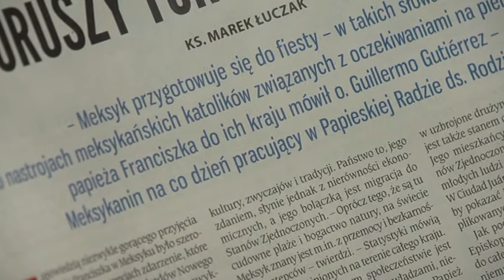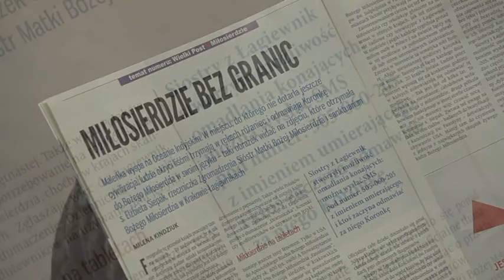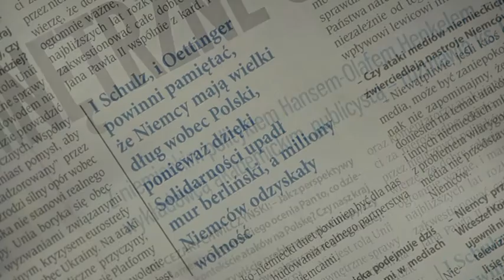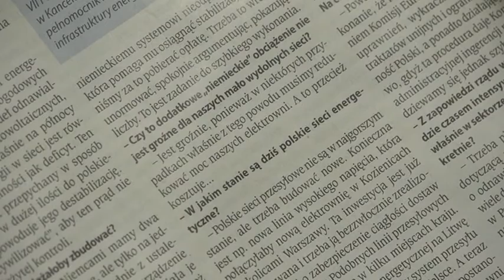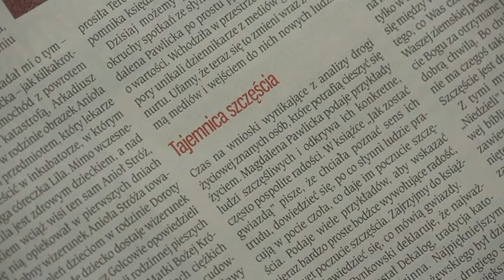Cały tydzień z „Niedzielą”